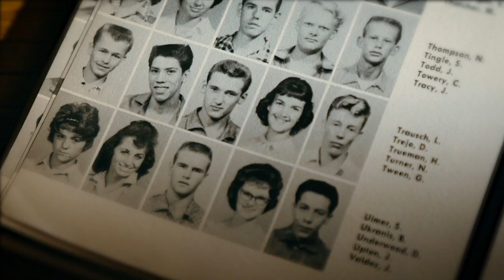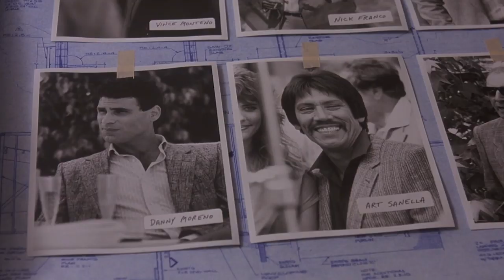Inmate #1: The Rise of Danny Trejo | Official Trailer | Screen Bites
From an early life of drugs, armed robbery and hard prison time, to the luxury and fame of Hollywood and helping troubled addicts to find their way. That's Danny Trejo's life.

Inmate #1: The Rise Of Danny Trejo (2019) SYNOPSIS: Inmate #1: The Rise of Danny Trejo is the feature documentary experience revealing the extraordinary life journey of Hollywood's most unlikely hero, Danny Trejo. From an early life of drugs, armed robbery and hard prison time, to the red carpets of Hollywood blockbusters and helping troubled addicts, Danny gives a firsthand account of one of the greatest transformations of human character ever put to film.

Having spent 71 years starring in a personal expedition that outshines any Hollywood fiction, Inmate #1: The Rise of Danny Trejo, is the shocking story of one man’s capacity to overcome his demons, only to discover redemption through the most unlikely of journeys. Through the exploration of his old stomping ground and the supporting cast of family, friends and some of the world’s biggest stars, join Danny Trejo as he delivers a raw and sobering account of his transformation from a hardened criminal to celebrated Hollywood icon and beloved friend of all who cross his path.

Available to rent and own on digital from 22nd June internationally and from 7th July in the US.